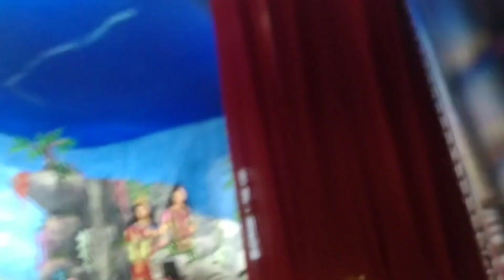युवा शक्ति संघ सरस्वती पूजा समिती पाठक टोला महिषी 2022 |माता का दरबार सुहाना लगता है New Mata Bhajan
युवा शक्ति संघ सरस्वती पूजा समिती पाठक टोला महिषी 2022 |मईया का दरबार सुहाना लगता है New Mata Bhajan
Mahishi Pathak Tola Saraswati Puja 2022
Yuva Shakti Sangh Saraswati Puja Samiti Pathak Tola 2022